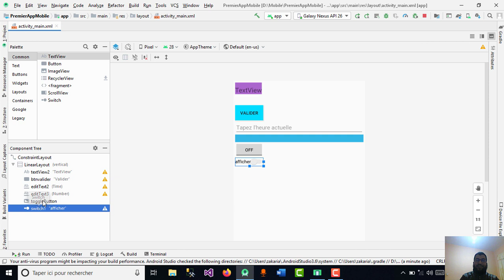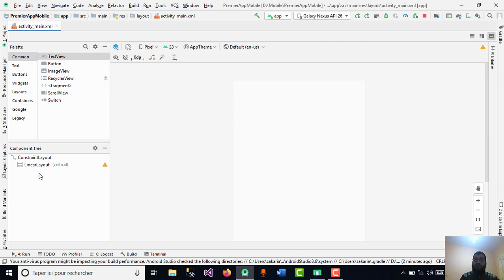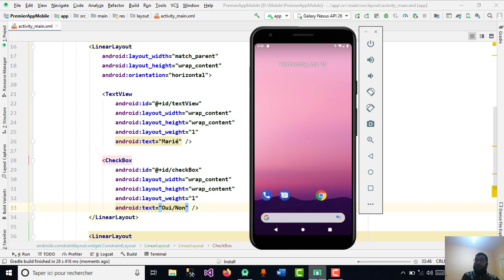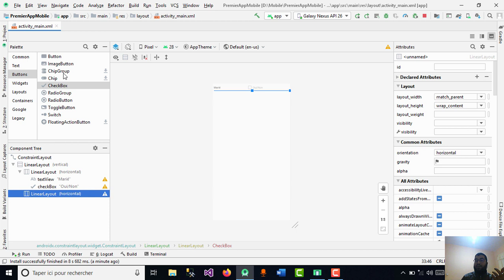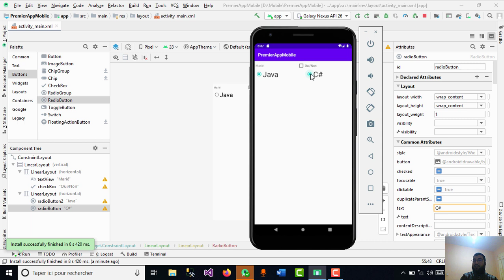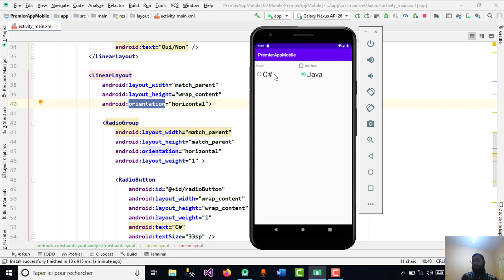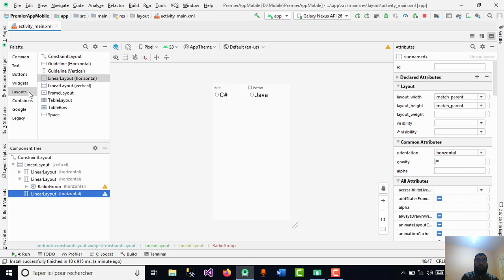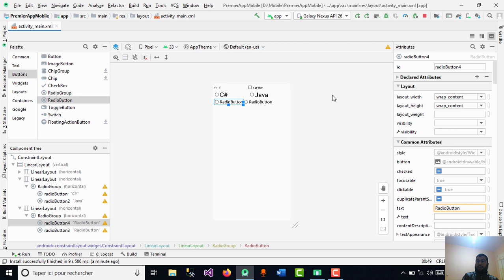6 - Les widgets les plus simples (Part III) CheckBox ,RadioButton -android Studio- شرح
السلام عليكم ورحمة الله وبركاته فضلا قم بالاشتراك بالقناة لنستمر في نشر الفيديوهات